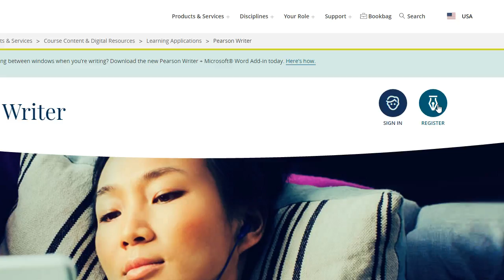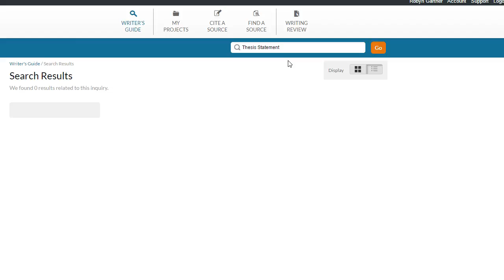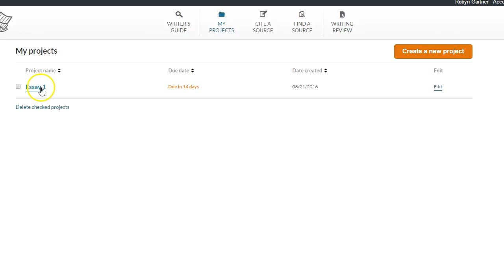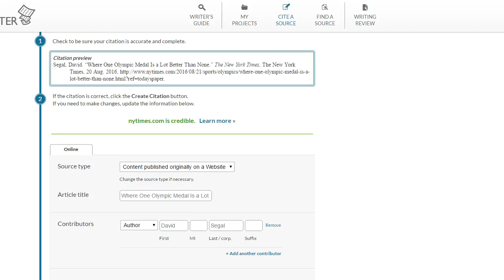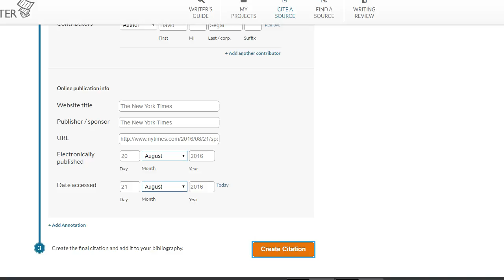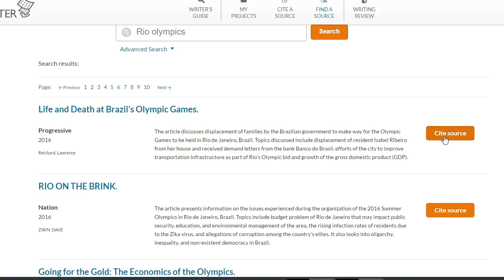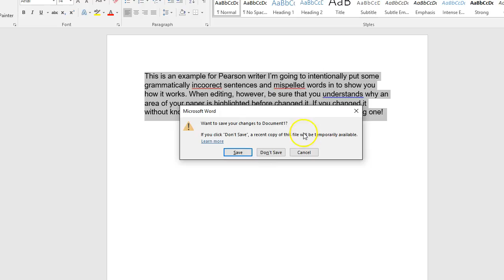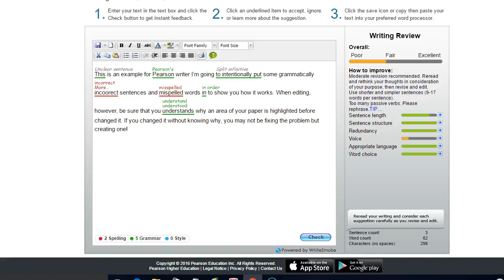Intro to Pearson Writer